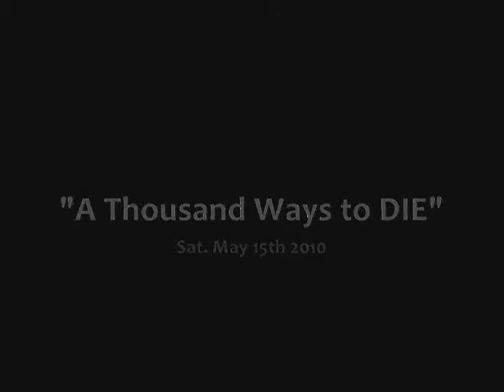Coach Gemini and Destiny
Coach Gemini tries to take control of his team for May 15th @ The six man championship match."A Thousand Ways To DIE" Sat .May 15th @ Burlington N.C. ,